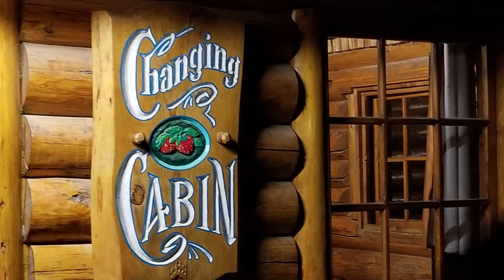Strawberry Hot Springs Visit -- but, beware, it's clothing-optional after dark! | Adventure-Us Life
Making the most of our unexpected RV trip to Steamboat Springs, we warm up on our second night at an off-grid, natural spring called Strawberry Hot Springs.

With an unexpected 2nd night in town, I wanted to check out another hot spring and see if we could find one that was a little less of a swimming pool experience. Strawberry Hot Springs certainly delivers on that front. I would love to see it during the day as I'm sure it is absolutely stunning. A 4WD vehicle is required if you take a winter journey to this rustic and remote site.

They don't seem to advertise the fact that they're clothing optional after dark, so be forewarned. We didn't notice while we were there since it was pitch black and only realized it afterward when a friend enlightened us, but definitely good to know if you are very modest!

We're RVing the country on an extended road trip from Florida to the West Coast and back -- by way of Alaska and Canada! Join us on our journey as we explore and learn and create your OWN Adventure-Us Life!